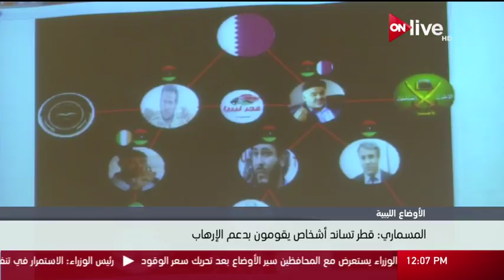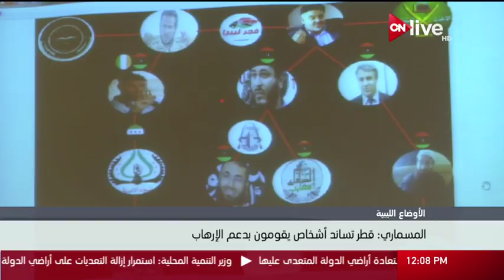المسماري: قطر تساند أشخاص يقومون بدعم الإرهاب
الموقع الرسمي للقناة  ..